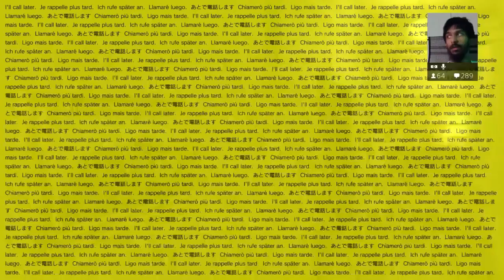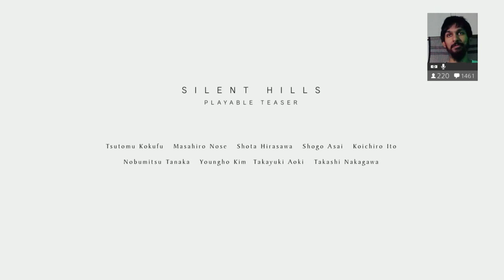Silent Hills (P.T) Full Playthrough/Walkthrough (Let's Play/Lets Play)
This is the first time I played Silent Hills (P.T).

P.T. (initialism for "playable teaser") is a psychological horror game developed by Kojima Productions, under the pseudonym "7780s Studio", and published by Konami. It was directed and designed by Hideo Kojima, in collaboration with filmmaker Guillermo del Toro.

Released for the PlayStation 4 on 12 August 2014 as a free download on the PlayStation Network, P.T. served as an interactive teaser for the game Silent Hills, an installment in the Silent Hill series. After Konami cancelled Silent Hills, Konami removed P.T. from the PlayStation Store and made it impossible to reinstall. The decision prompted criticism, fan efforts to allow P.T. to be re-downloaded,[1] and fan remakes. Silent Hills PT.

P.T. received acclaim for its direction, visuals, story complexity, and its supernatural horror tension build, while its puzzles drew mixed responses.

This playthrough/walkthrough of P.T. (Silent Hills) was originally streamed on my Twitch channel.

Equipment I use to make videos/stream:
Logitech Brio (camera)
Logitech C920 (camera)
Logitech C922 (camera)
Blue Yeti USB mic
Blue Yeti Nano USB mic
Blue Yeti Pop Filter
Blue Snowball USB mic
Rode NT1A condenser mic
AVerMedia Live Gamer HD 2 (internal capture card)